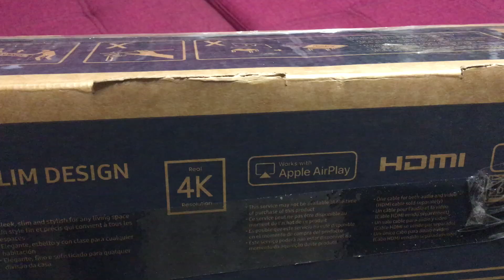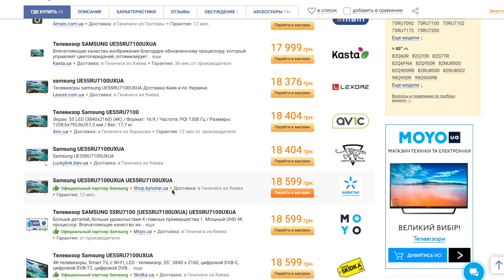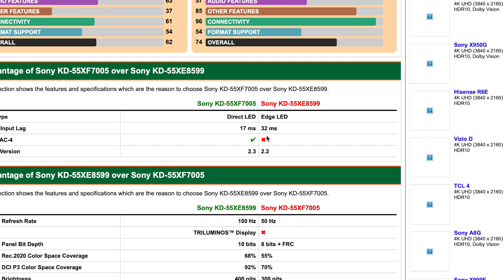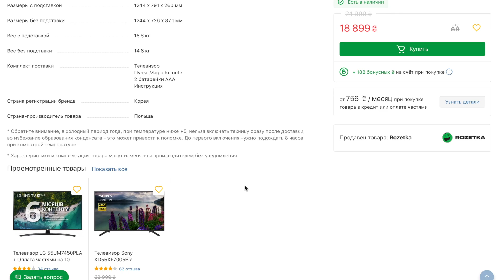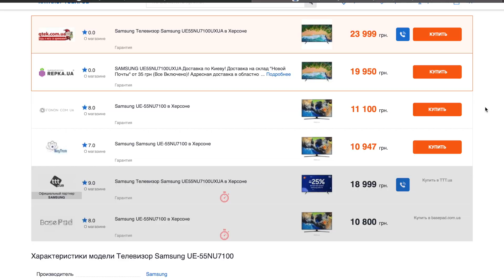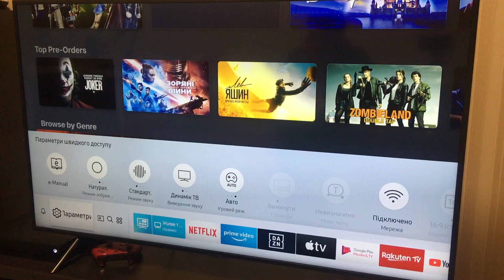55' 4K HDR Телевизор за 450$ | Samsung 4К 55 дюймов для Xbox One X | PS4 Pro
- игры для Xbox и подпсика на выгодных условиях.

Привет! Купил новый 4к телевизор!

Отличный телик который подойдёт для Xbox One X и PS4 Pro

Обзор телевизора Samsung 55RU7100 | 55RU7170 | 55RU7172

Размер диагонали 55 "
Smart TV
Дисплей 3840x2160 пикселей
Частота смены кадров 60 Гц
Индекс динамических сцен 1400 к/с
Поддержка HDR
Стандарт HDR10 Plus
Улучшение яркости / контрастности  / Contrast Enhancer /
Улучшение цвета/ PurColor

Звук
Мощность звука 20 Вт
Кол-во динамиков 2 шт
Аудиодекодеры Dolby Digital Plus

ТВ тюнеры
Цифровой тюнер DVB-T2 (эфирное)
DVB-C (кабельное)
DVB-S2 (спутниковое)
Телетекст
Интернет и мультимедиа
Функции и возможности AirPlay 2
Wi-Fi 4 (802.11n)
встроенный браузер
запись телепередач
Bluetooth
поддержка DLNA

Разъемы
Входы USB / 2 шт /
LAN
компонентный
композитный
HDMI 3 шт
Выходы оптический

Габариты (ШхВхГ) 1239x793x261 мм  с подставкой

Буду рад любой помощи в развитии канала:

Карта MasterCard - 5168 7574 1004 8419 Pulyaev Leonid Romanovich Ukraine 🇺🇦 (Переводы можно делать с любой карты и любого банка мира)

Деньги пойдут на покупку  хорошего микрофона, карты захвата для стримов и тд., короче исключительно на то чтоб сделать контент лучше, качественней и разнообразней! Заранее благодарен!